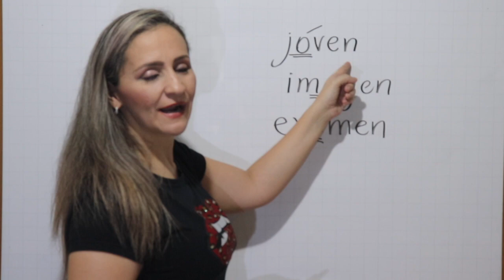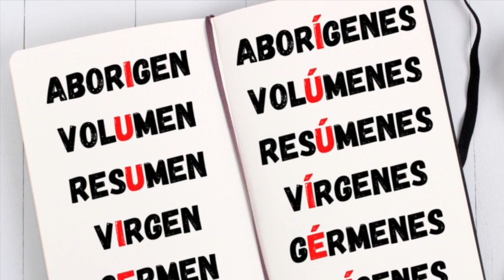PALABRAS CON TILDE Y SIN TILDE - ejemplos ✅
¡Holaaaaa! ✅  En este video te explico por qué hay palabras que llevan tilde y otras muuuy parecidas que no la llevan. ¡Bienvenidos!